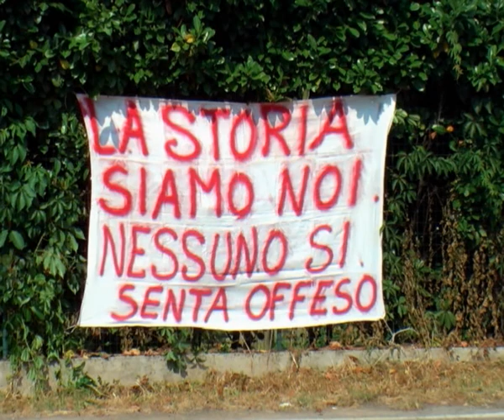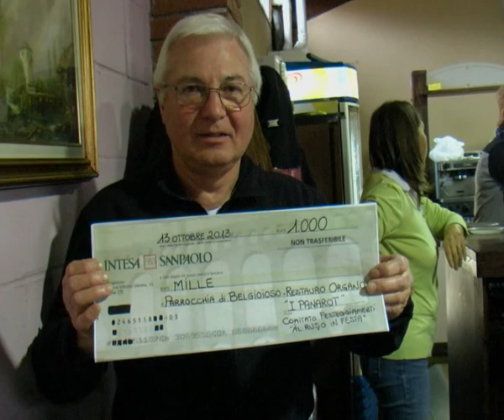RUSO' STORY-IL MEGLIO DEL-2012-2013-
DOMENICA -15 GIUGNO- EI GENTE SIAMO QUASI PRONTI PER LA GRANDIOSA FESTA DAL "RUSO'". MI RACCOMANDO NON MANCATE VI STUPIREMO.VI STUPIREMO ANCHE CON UN GRAN FINALE,CON LA NOSTRA MITICA BANDA S.CECILIA IN UN EMOZIONANTE CONCERTO.E NON POTEVA MANCARE LA STUPENDA VOCE DAL PANAROT-PAOLO VERRI.TUTTO IL RICAVATO DELLA FESTA SARA' DEVOLUTO IN BENEFICENZA.PER IL BENE ALTRUI SIATE NUMEROSI.MI RACCOMANDO. VA SPETAM.DOMENICA-15 GIUGNO FESTA DAL "RUSO' "